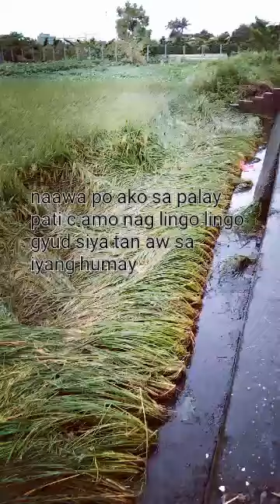kalouy sa humay (dahil straight ang ulan ng ilang days kaya bumaha)